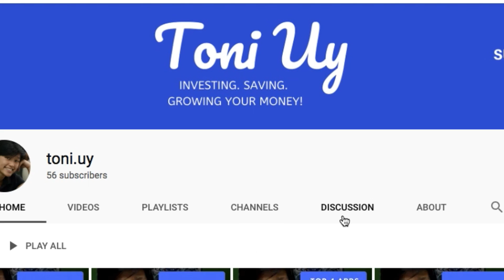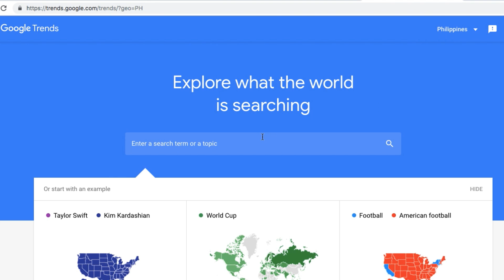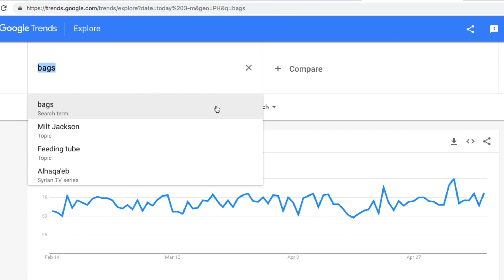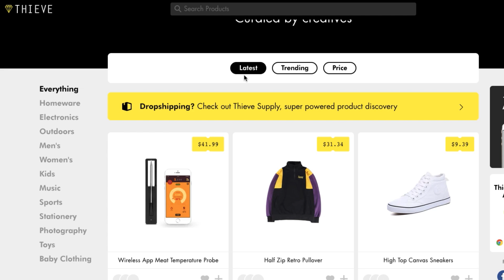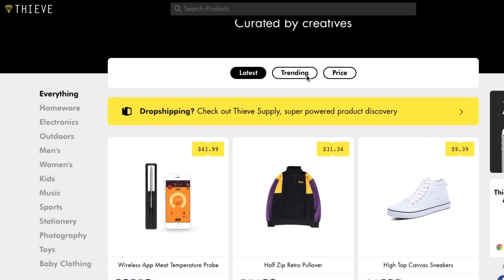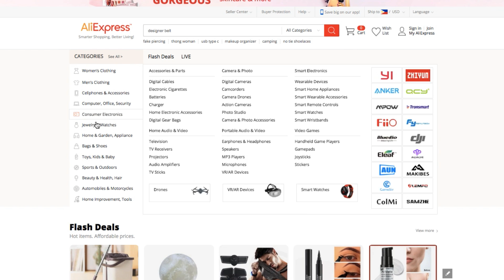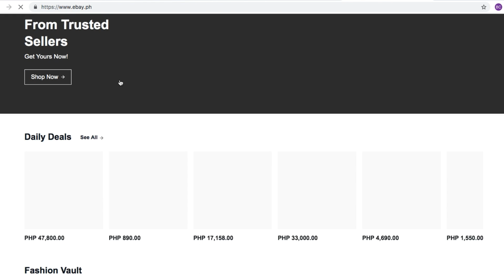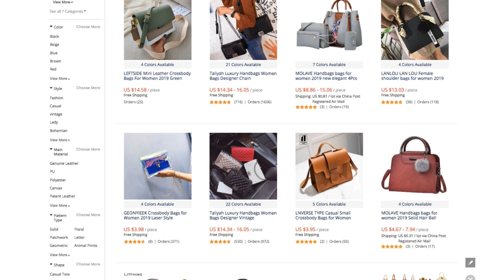8 EASY Steps - How To Start An Online Business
In this video, I'll be teaching you how you can build your own online shop or store in 8 easy steps! Yes, madali lang to start! This will be part 1 of a many series video. Hinati hati ko po siya para mas detailed yung pagexplain ko per step.

Sorry for the low quality video, only used my phone. Shot it while I was in Iloilo and suddenly felt like shooting a video.

Anyway, quick links: (which will be updated from time to time)